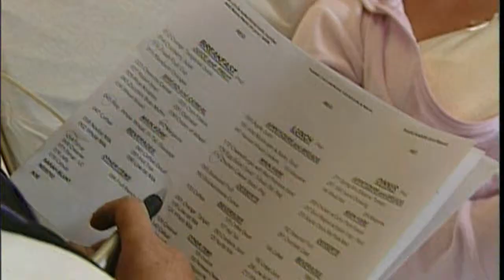Modern Medicine - March 2014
Exploring the role nutrition plays in healing with St-Boniface Hospital’s Dr. Donald Duerksen.